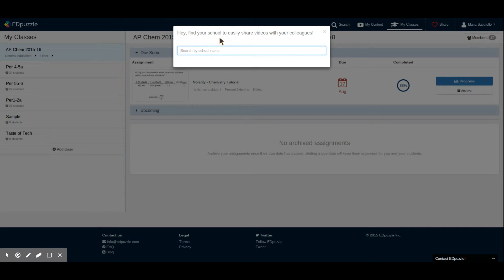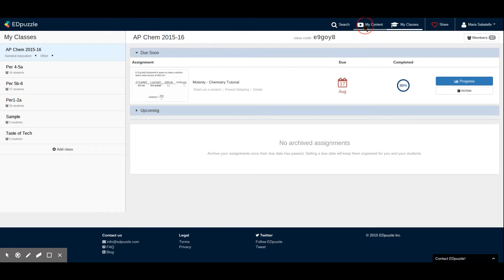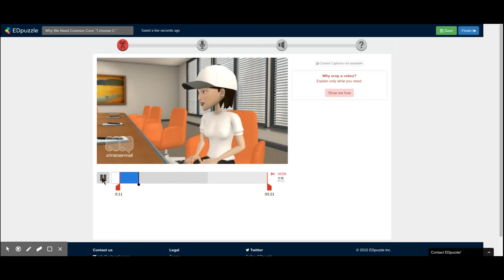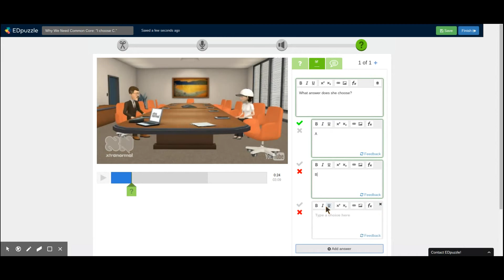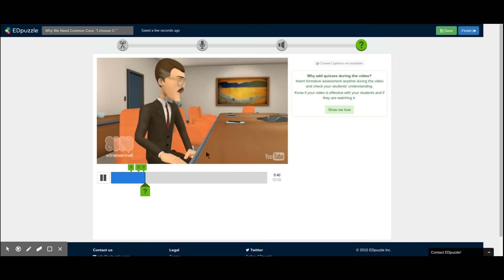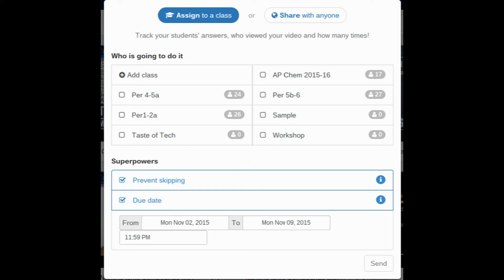Video to Insert into EDpuzzle for Training